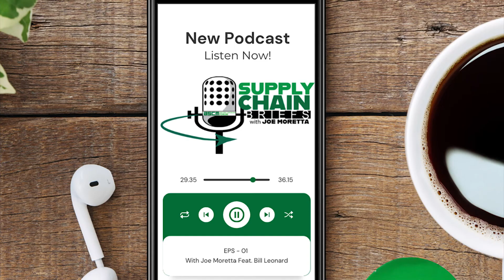Supply Chain Briefs S1:E3 - Digital Transformation in Supply Chain /Melissa Freeland - AUDIO ONLY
ASCM's own Melissa Freeland, discusses Digital Transformation in Supply Chain - Challenges and Opportunities in our changing world.  Contains Q & A